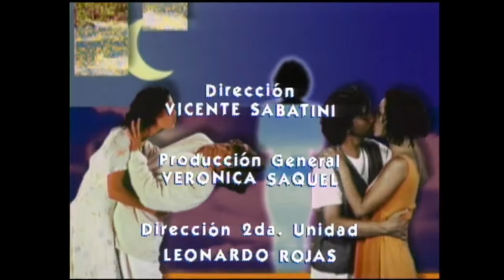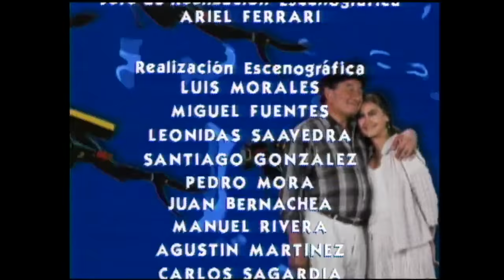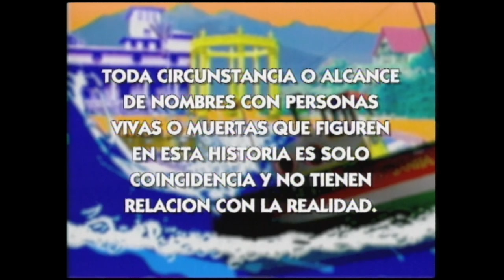El hijo de Regina no es de Diógenes | Sucupira - T1E90